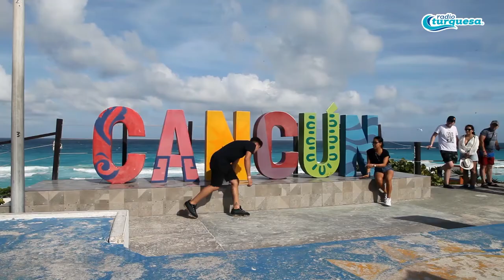52 Aniversario Cancún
El próximo 20 de abril, Cancún cumple 52 años de historia